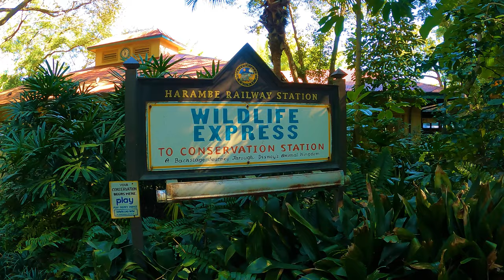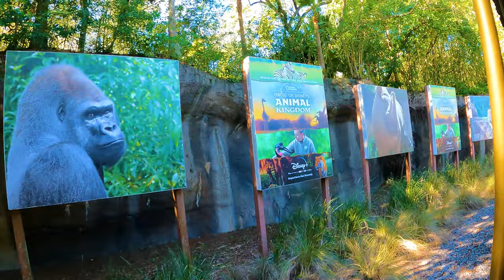Wildlife Express Train Ride - Disney's Animal Kingdom 4K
Enjoy a FULL ride of the Wildlife Express Train at Disneys Animal Kingdom Park!

"Board the Wildlife Express Train for a peaceful 7-minute, 1.2-mile journey to Rafiki’s Planet Watch, an area dedicated to the preservation and conservation of animals.

Get a close-up look at the inner workings of Disney's Animal Kingdom park and enjoy fascinating educational activities for all ages. Travel past animal housing and veterinary facilities for our resident rhinos, elephants and more.

After your visit to Rafiki’s Planet Watch, board the Wildlife Express Train for your ride back to Harambe, Africa."

Camera I use to film Dark Rides

Best Lens for above Camera

GoPro I use for Walkthroughs and Rollercoaster

Needed GoPro Extra for Sound Dampening

Welcome to Theme Park Galaxy! We share our ride video PoVs, theme park walkthroughs, experiences, and more at the Disney Theme Parks Universal Theme Parks and other Theme Parks around the world! Always with no commentary, so you can enjoy the natural sights and sounds of the theme parks! All videos are posted in 4K, and sometimes even 5K resolution! We strive to bring you the highest quality videos of Theme Park rides and attractions consistently, so you can truly feel like you are at an amusement park whenever you can't be there yourself!